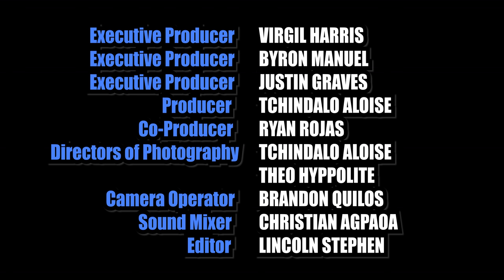WHAT THE TRIFECTA?! WHHW EP.6 THE FINALE⎢King V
What Had Happened Was... Episode 6: What The Trifecta?!

Created By: @King V @ImFresh Films & Justin Graves

Outro Music By: Cali So Cold & Ami The Truth - Ball